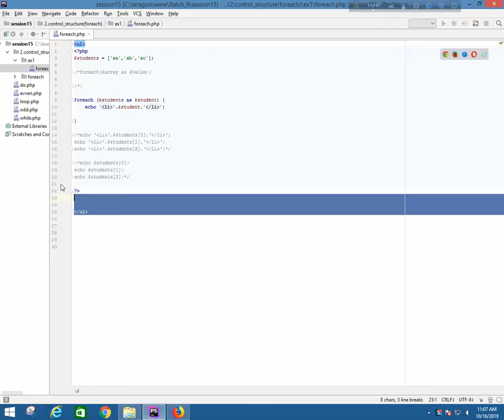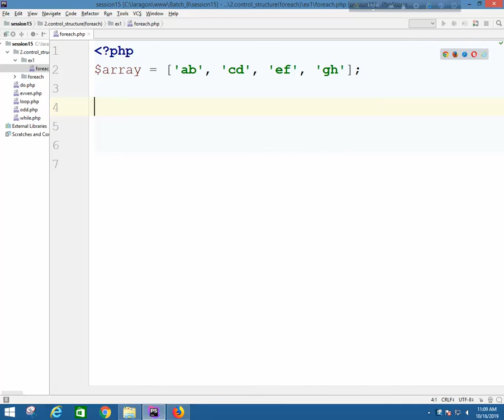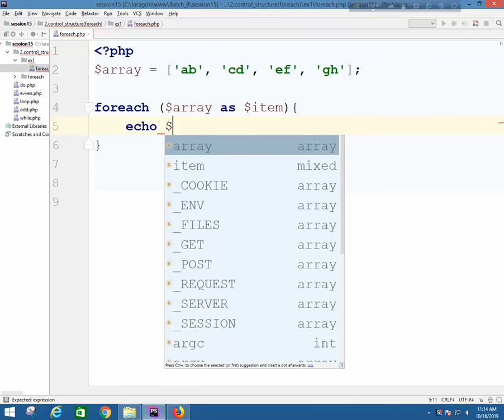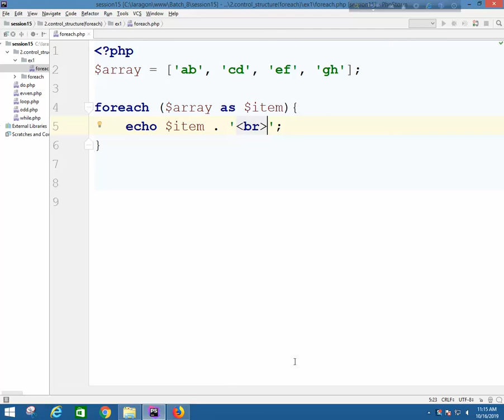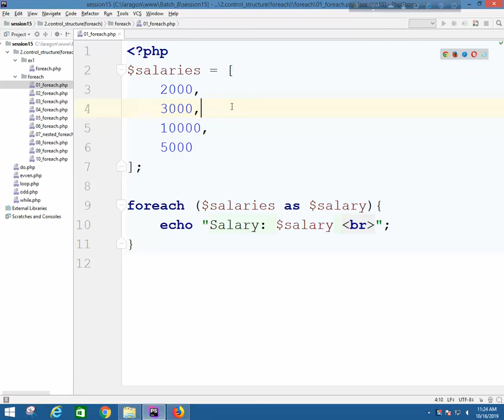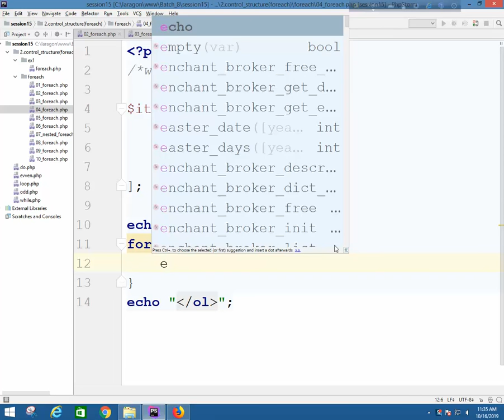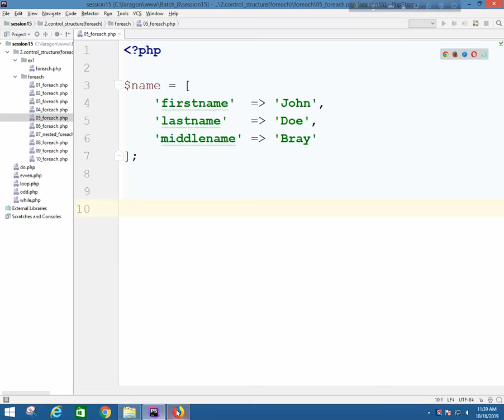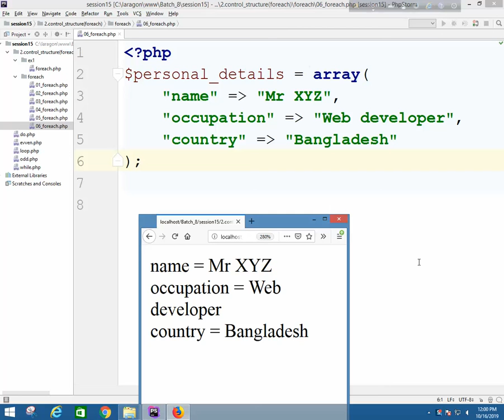Day12 in php bitm